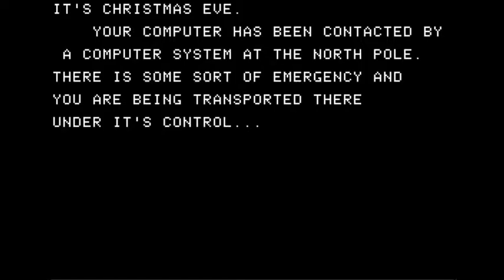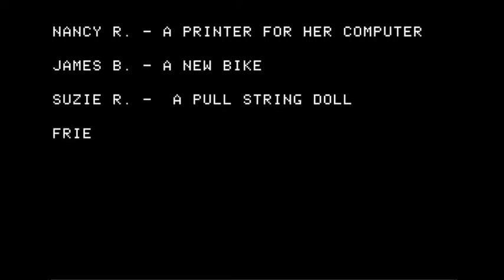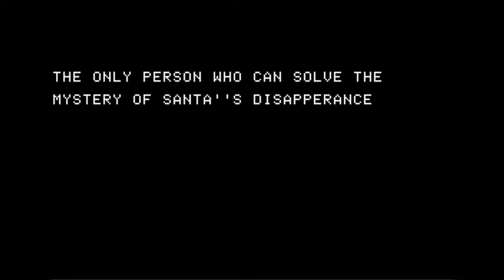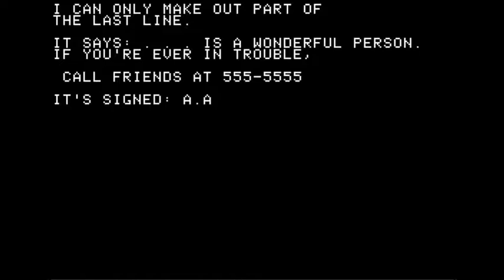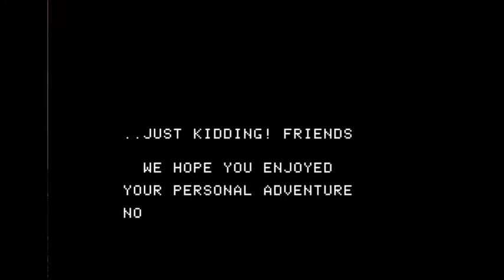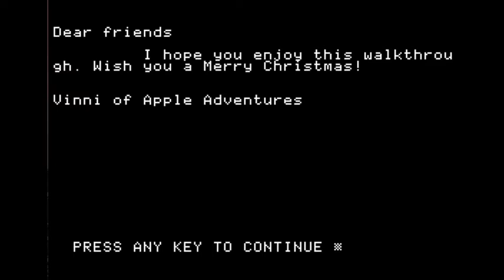XMAS SPECIAL: A Christmas Adventure walkthrough (Apple II - Bitcards)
It's Christmas Eve and you are contacted by a computer system in North Pole asking for your immediate presence there. Santa is missing and you need to find him and his reindeers so they can deliver Christmas gifts to children.

A Christmas Adventure was a graphics adventure game published by Bitcards in 1983 for the Apple ][. It's arguably the first e-card game, which allows the game buyer to send a customized message to the person receiving the game. I had the game demo and it had taken me a while to track down the game.

Hope you enjoy the walkthrough and wish you a happy holiday!

Credits:
Image - Cracked using Passport by 4AM